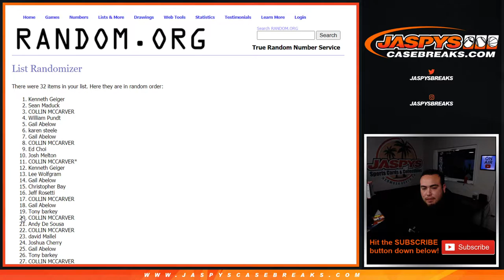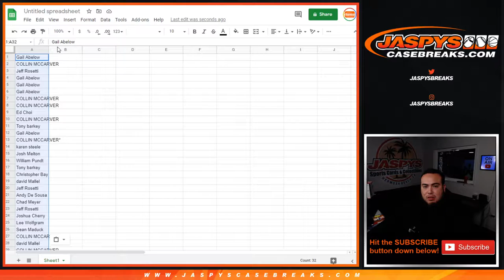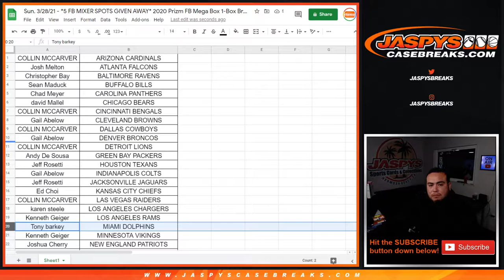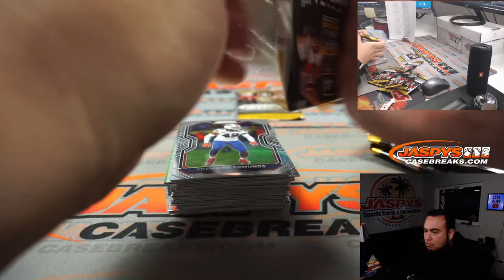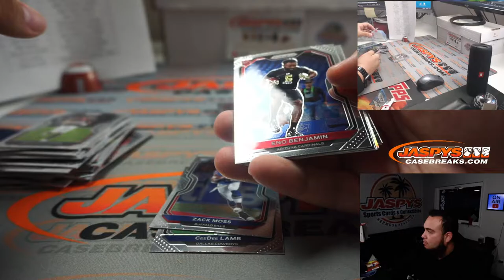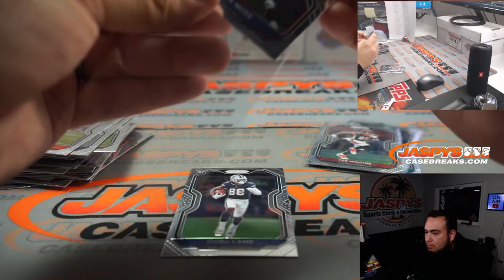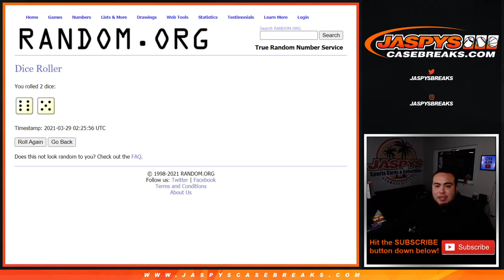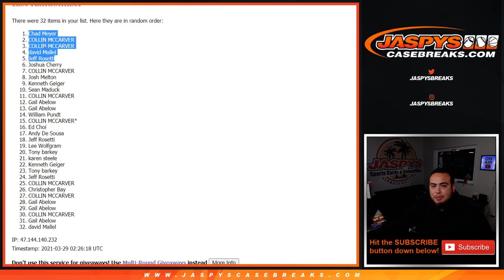Sun. 3/28/21 - *5 FB MIXER SPOTS GIVEN AWAY* 2020 Prizm FB Mega Box 1-Box Break #1 *RT*